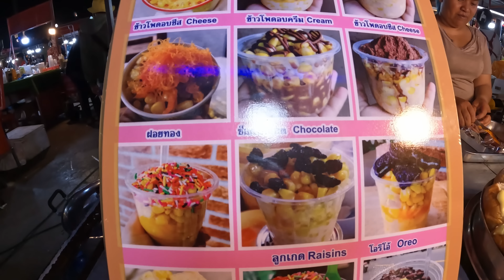(Ep21-ខ) ផ្សាររាត្រីទឹកពុះ និងទេសភាពភ្នំព្រឹក្ស#CAMBODIA